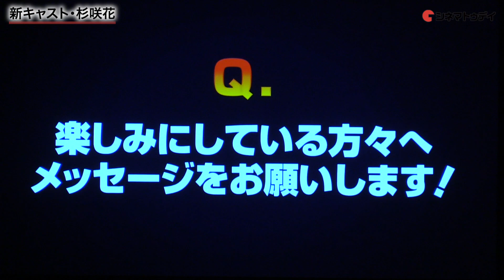大沢たかお＆杉咲花、『妖怪大戦争』の新キャストに！超大作出演への思いを語る 映画『妖怪大戦争 ガーディアンズ』始動記者会見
2021年公開予定の新作映画『妖怪大戦争　ガーディアンズ』の始動記者会見が開かれ、主演の寺田心をはじめ、大沢たかお、三池崇史監督、製作総指揮の角川歴彦と荒俣宏が登壇。杉咲花はビデオメッセージにてコメントを発表した。